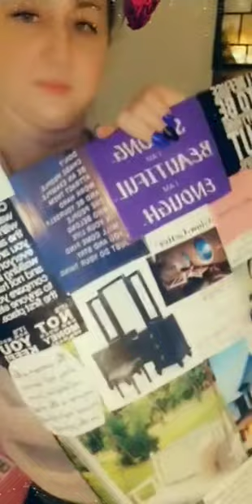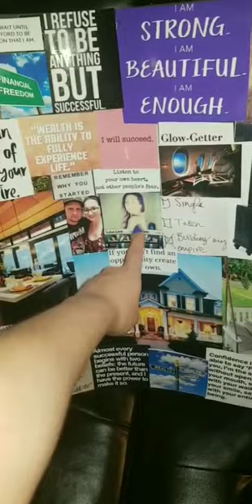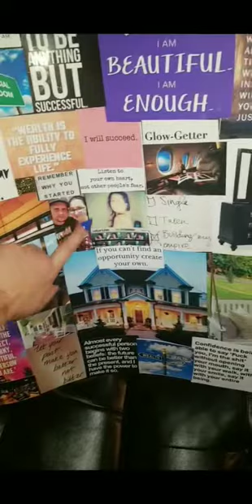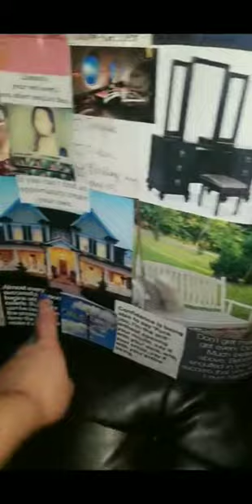ABOUT ME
Hey all!

Like my video(s) and comment if you have any questions.

XOXOXOXOX
-Alana

PROMOTIONS:

POSHMARK
$5 Credit towards 1st purchase.